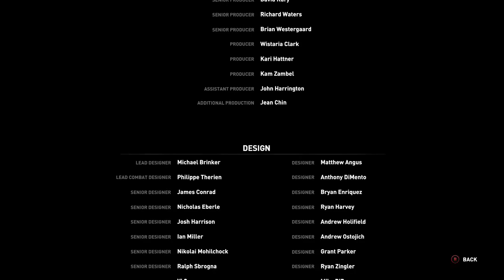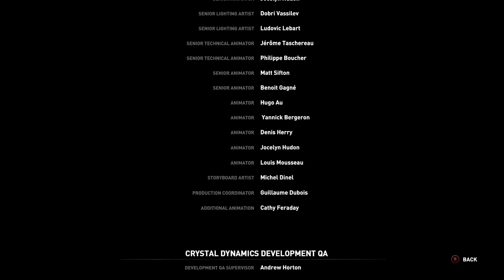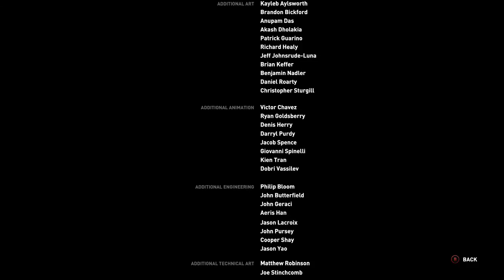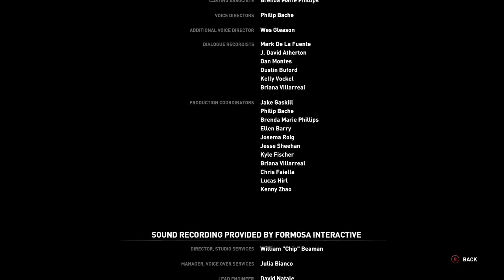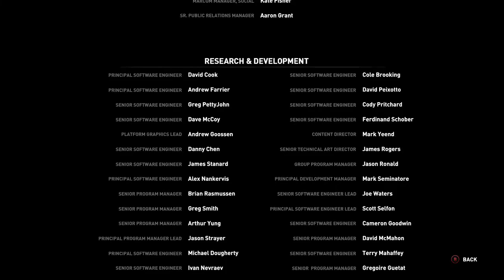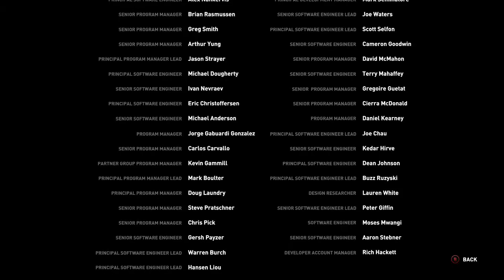Rise of the Tomb Raider Part 10 (Part 4)